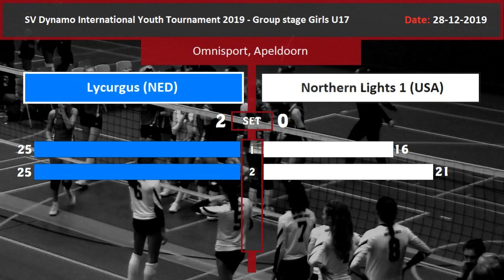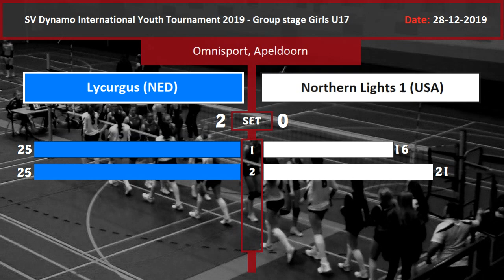SV Dynamo Int. Youth Tournament 2019 (Girls U17): Lycurgus - Northern Lights 1 [28-12-2019]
SV Dynamo International Youth Tournament 2019
Group Stage Girls U17
Match: Lycurgus (NED) - Northern Lights (USA)
Result: 2-0
Location: Omnisport, Apeldoorn
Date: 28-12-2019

LIKE MY PAGE & SHARE my video